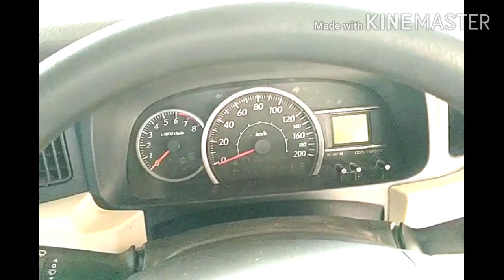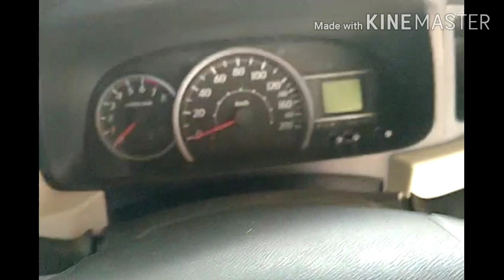Modal 60 ribu AC langsung nyusss seperti kulkas simak sampe abis biar ga gagal faham semoga bermanfa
Cuma berbagi pengalaman saya dan ilmu yg saya dapat semoga bermanfaat buat temen temen trimakasih